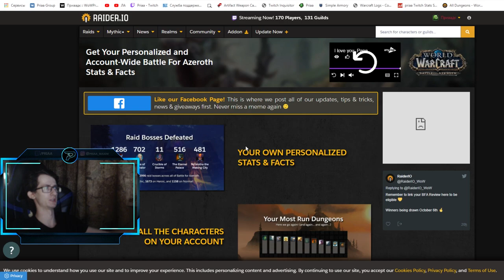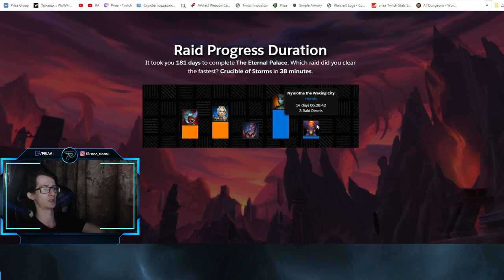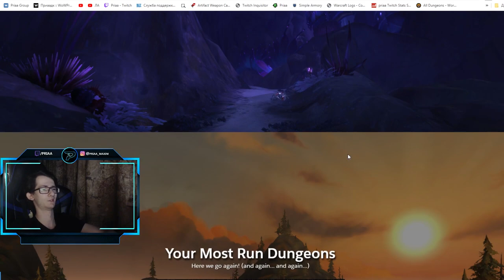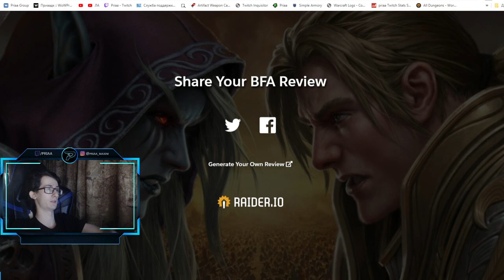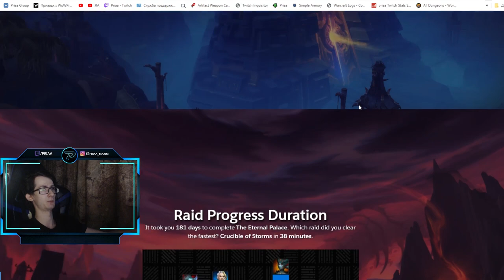Рейдовая и мифик+ статистика за всё дополнение "Battle for Azeroth"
0:00 - 2:08 Preparation
2:08 - 3:30 Raid Bosses Defeated
3:30 - 4:20 Raid Progress Duration
4:20 - 5:22 Total M+ runs by Season
5:22 - 5:56 Your Most Popular Specs
5:56 - 7:24 Your M+ Account Scores
7:24 - 9:00 Your Most Run Dungeons
9:00 - 10:19 Your M+ Buddies
10:19 - 11:40 End